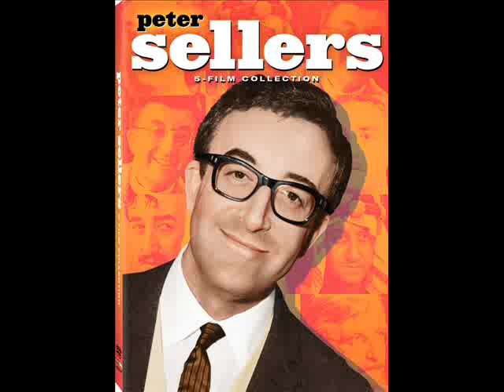DAVID RICE- Peter Sellers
song off 1992 album, "Orange Number 8"